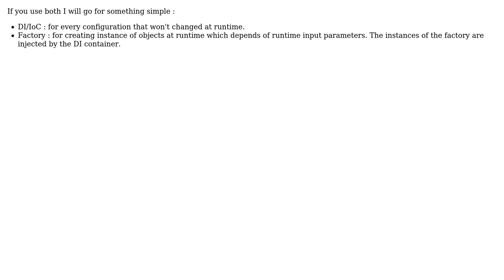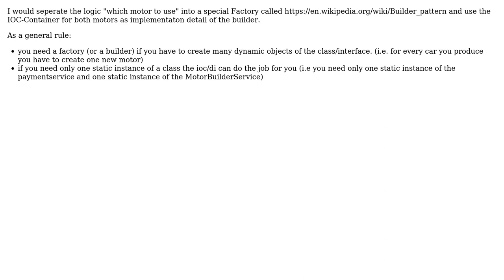Software Engineering: DI/IoC container vs factories: Where do I configure my application and why?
With thanks & praise to God, and with thanks to the many people who have made this project possible! | Content (except music & images) licensed under CC BY-SA | Music | Images & others | With thanks to user Walfrat user Robert Harvey user packoman user Laiv user k3b user candied_orange and the Stack Exchange Network Trademarks are property of their respective owners. You are responsible for your own actions.